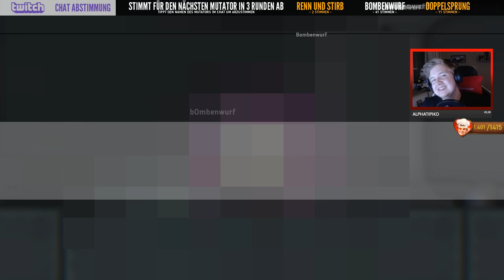Der Chat ist das pure BÖSE - Move Or Die - Twitch Games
Move or Die Gameplay Deutsch German mit Herr Currywurst